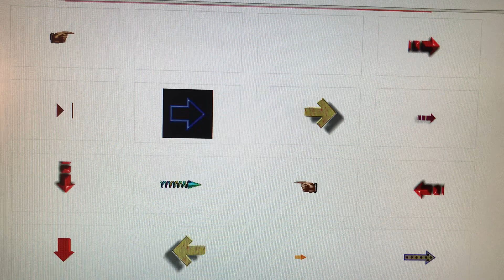Mantiksiz Yasaklar ? - Unreasonable Prohibitions ?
Yasaklar